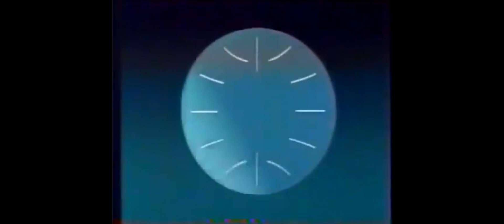Good Bye, Lenin! - Burghofbühne Dinslaken Trailer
von Bernd Lichtenberg, nach dem Film von Wolfgang Becker und Bernd Lichtenberg
Inszenierung, Bühne, Kostüme: Maja Delinić
mit: Linus Scherz, Norhild Reinicke, Friederike Bellstedt, Arno Kempf, Markus Penne, Matthias Guggenberger, Christine Schaller, Christiane Wilke

Trailerproduktion: Siegersbusch Film